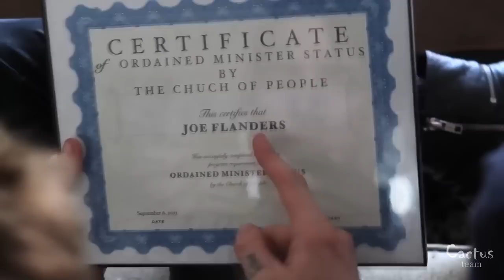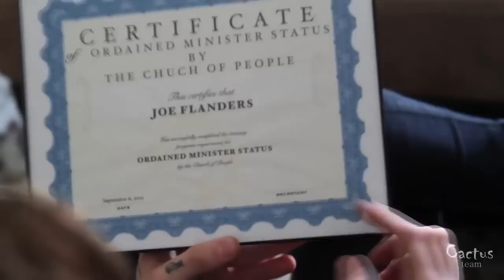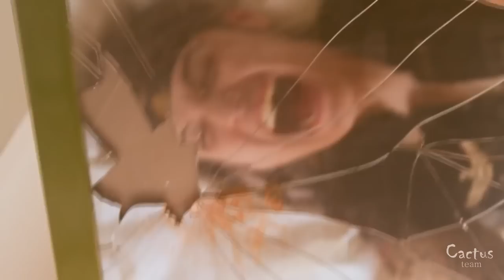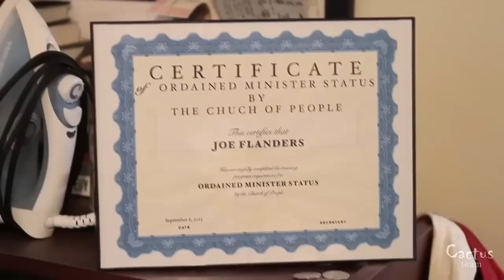ОБЫЧНЫЙ ДЖО "Новые начала" Сезон 2 Серия 12 ft Энди Бирсак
Джо решается рассказать Ким о своих чувствах. А кое-кто из прошлого Энди совершает грандиозное возвращение.